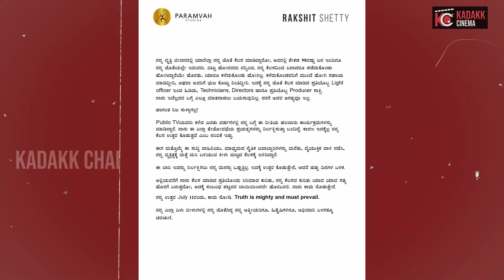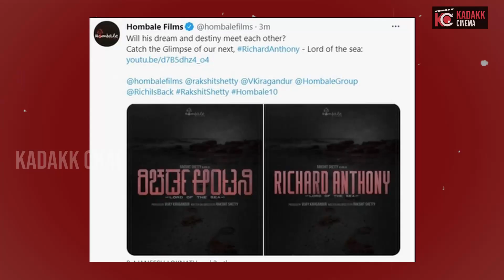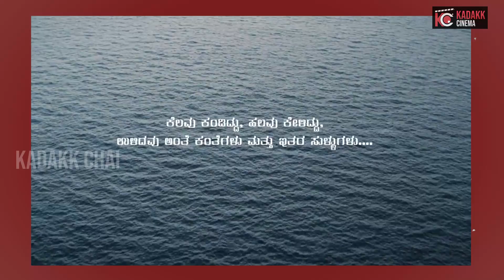Richard Anthony Title Video Analysis| Breakdown Video| Rakshit Shetty | Kadakk Cinema | Kadakk Chai